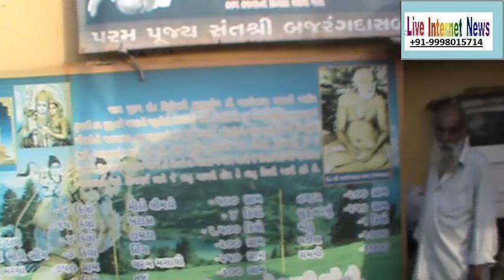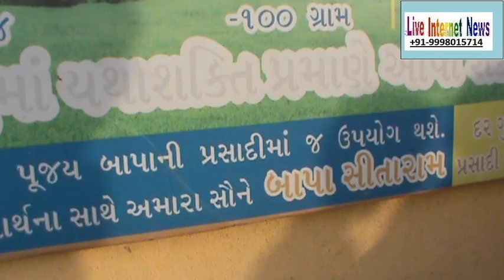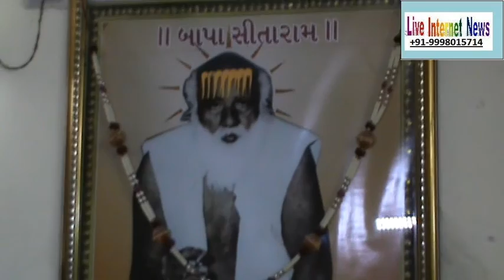Bapa Sitaram Madhuli, Ahmedabad-Baroda Express Highway, Ahmedabad3